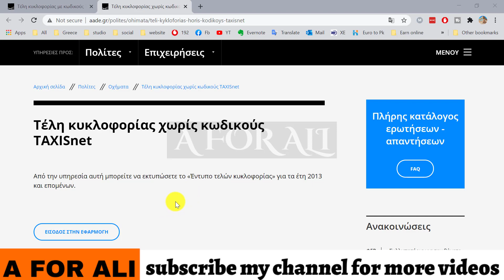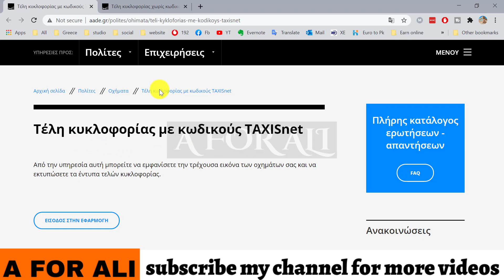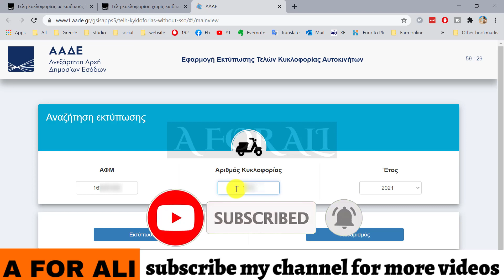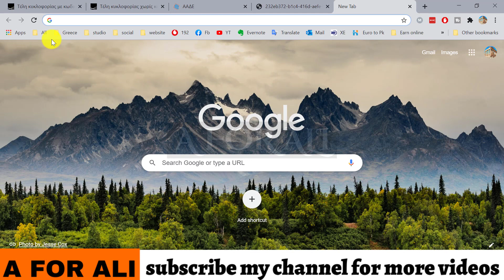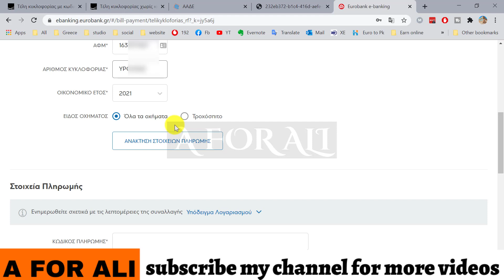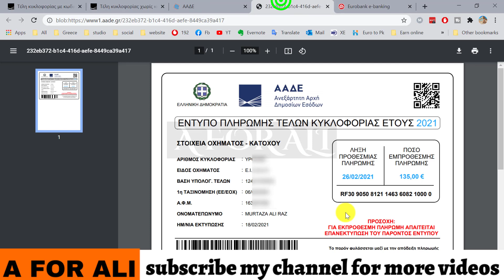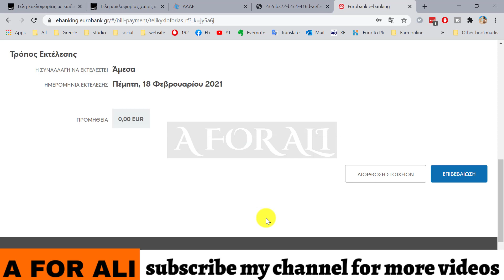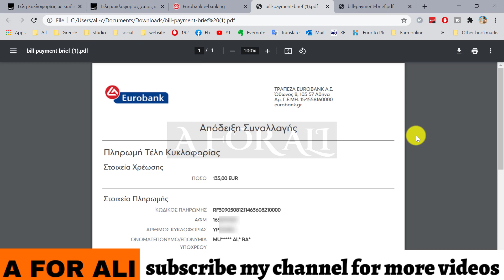Online vehicle token payment in Greece || urdu || Τέλη Κυκλοφορίας εκτύπωση χωρίς κωδικούς taxisnet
۔کلیدارتھمو کے بغیر گاڑی کا ٹوکن ڈائون لوڈ کریں۔
کلیدارتھمو کے ساتھ گاڑی کا ٹوکن ڈائون لوڈ کریں۔

Online vehicle token payment in Greece || urdu || Τέλη Κυκλοφορίας εκτύπωση χωρίς κωδικούς taxisnet 2021

How to check insurance​​ status online​​ in Greece 2021 || urdu || Ασφαλιστική Ικανότητα ικα στο ΑΤΛΑΣ​​